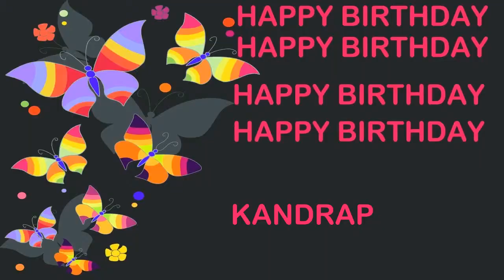Kandrap Birthday Postcards & Postales